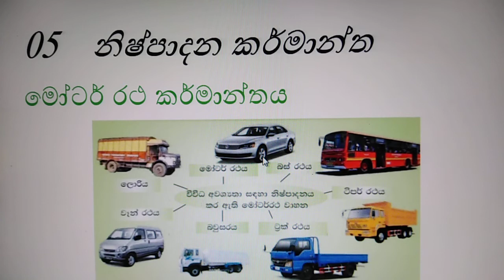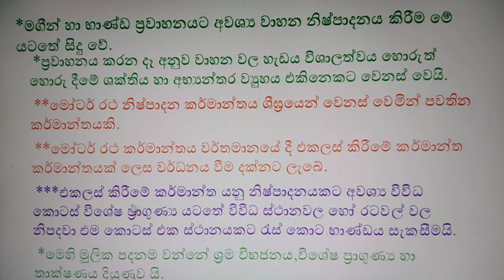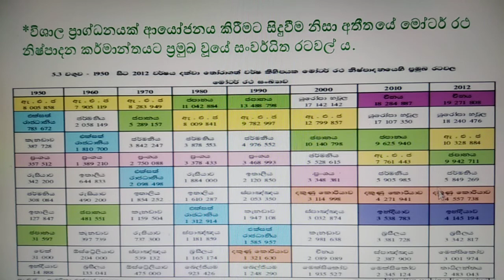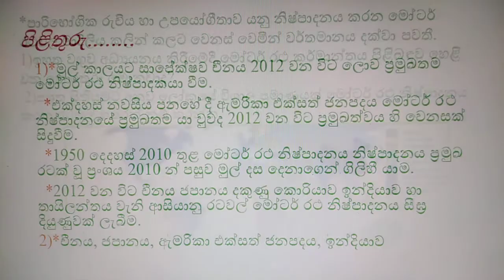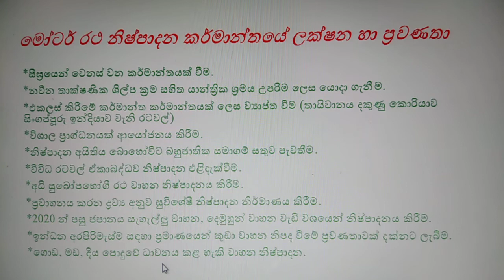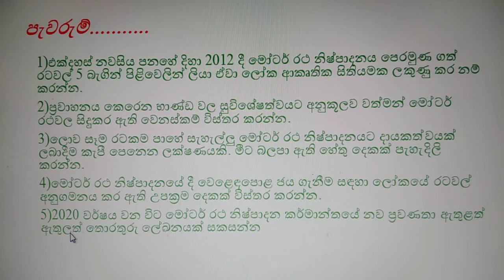භූගෝල විද්‍යාව 10 ශ්‍රේණිය | 05 වන පාඩම | මෝටර් රථ කර්මාන්තය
භූගෝල විද්‍යාව 10 ශ්‍රේණිය 5වන පාඩමේ 2වන කොටස